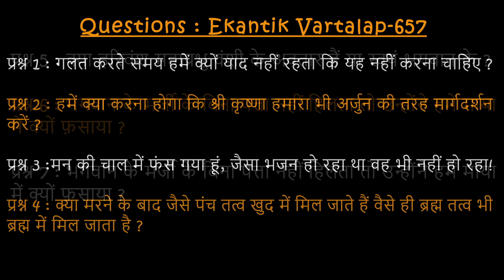#657 Ekantik Vartalaap & Darshan/ 04-09-2024/ Shri Hit Premanand Govind Sharan Ji Maharaj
00:00 - गलत करते समय हमें क्यों याद नहीं रहता कि यह नहीं करना चाहिए ?
04:43 - हमें क्या करना होगा कि श्री कृष्णा हमारा भी अर्जुन की तरह मार्गदर्शन करें ?
10:59 - मन की चाल में फंस गया हूं, जैसा भजन हो रहा था वह भी नहीं हो रहा !
21:58 - क्या मरने के बाद जैसे पंच तत्व खुद में मिल जाते हैं वैसे ही ब्रह्म तत्व भी ब्रह्म में मिल जाता है ?
25:29 - क्या हरिवंश महाप्रभु वंशी के अवतार हैं या स्वयं भगवान के ?
33:10 - भगवान के मर्जी के बिना पत्ता नहीं हिलता तो उन्होंने हमें माया में क्यों फ़साया ?
45:44 - भगवान के मर्जी के बिना पत्ता नहीं हिलता तो उन्होंने हमें माया में क्यों फ़साया ?